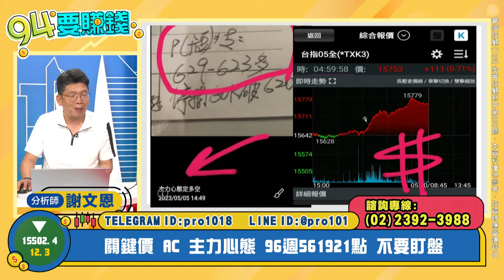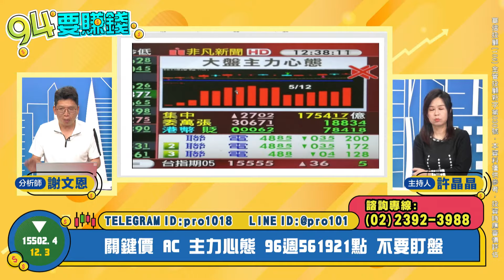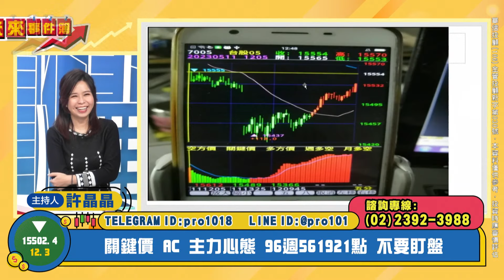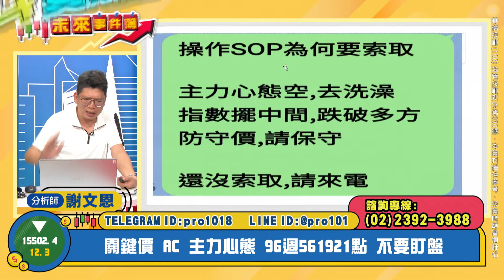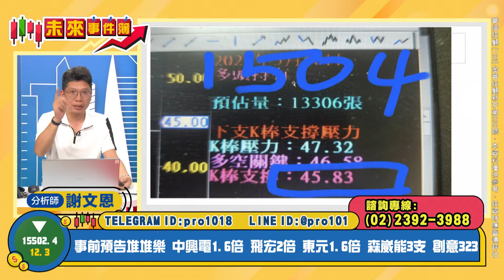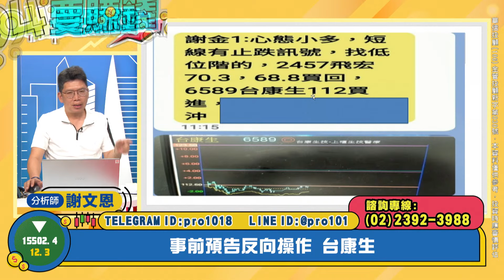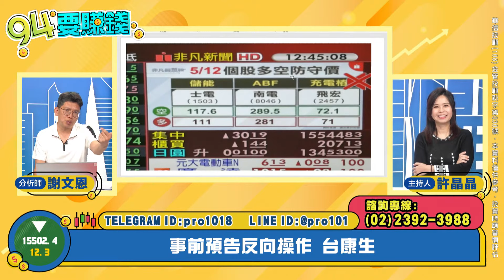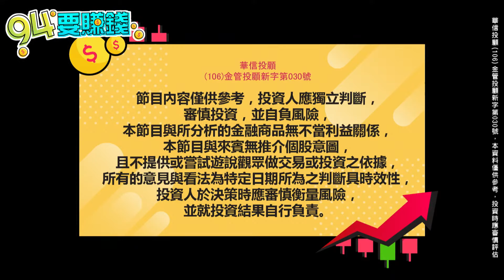【94要賺錢 未來事件簿】-20230512-謝文恩